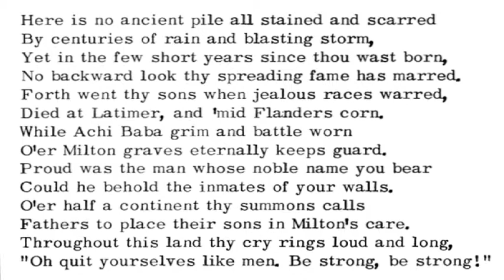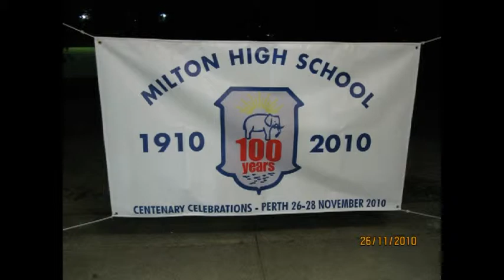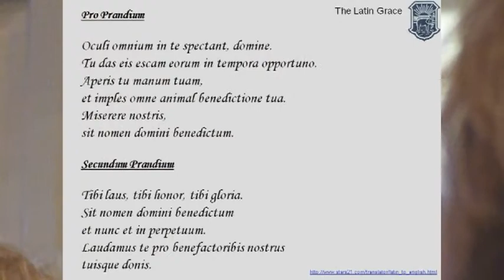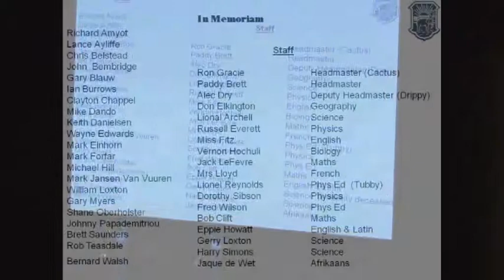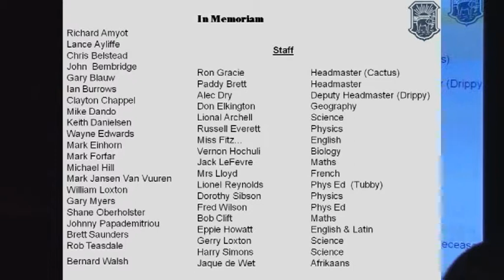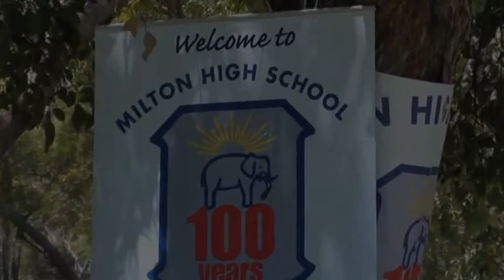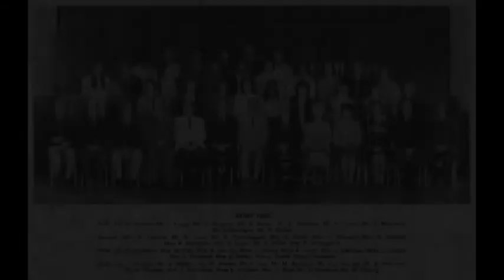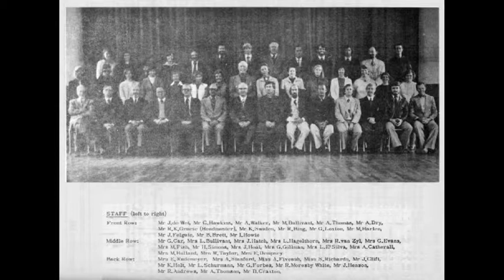Milton Senior School Centenary 2010 Perth Australia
Centenary Celebration for Milton School held in Perth Australia 2010